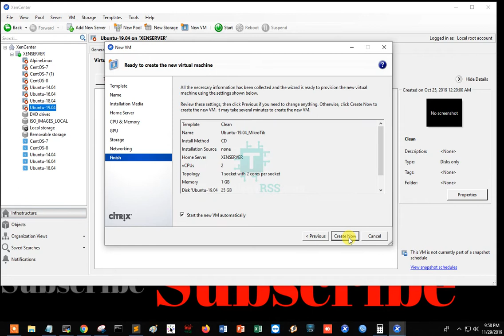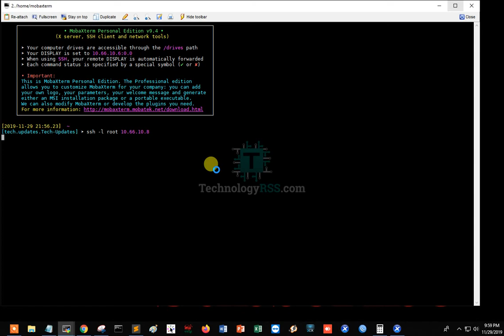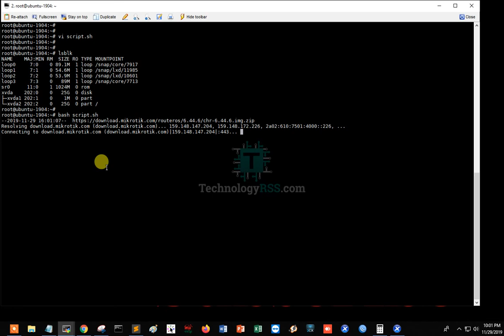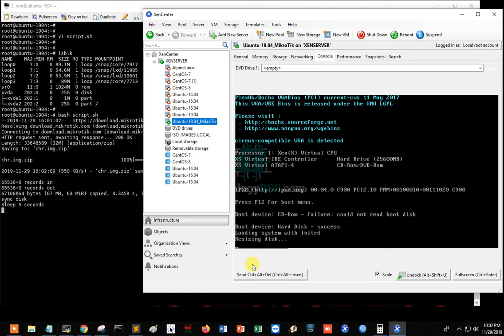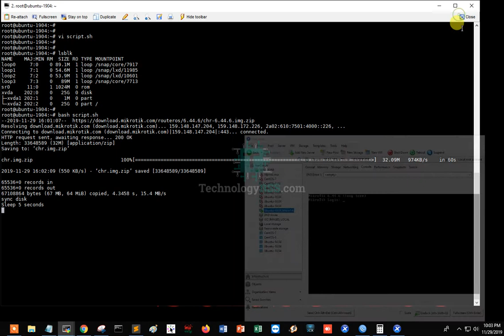How To Convert Ubuntu 19.04 Server To MikroTik Router Using Script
Now I want to share How To Convert Ubuntu 19.04 Server To MikroTik Router Using Script

Thanks.